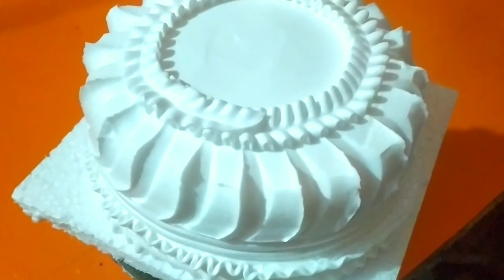White Marbal Cake//Without Colour Cake//Modi ji' favourite cake